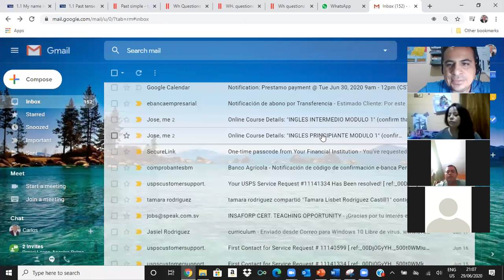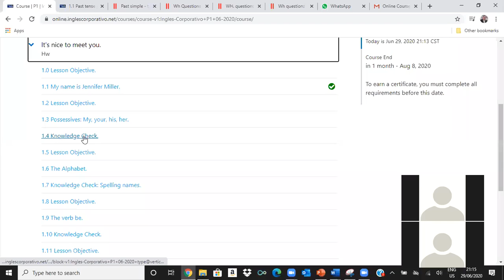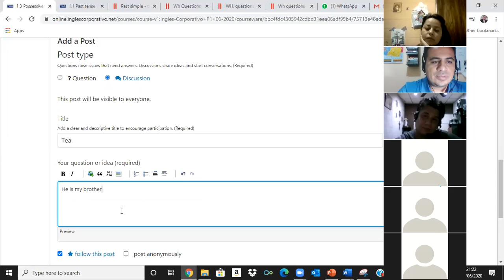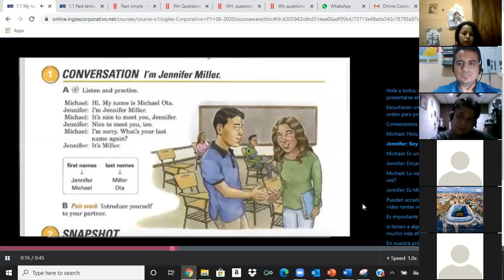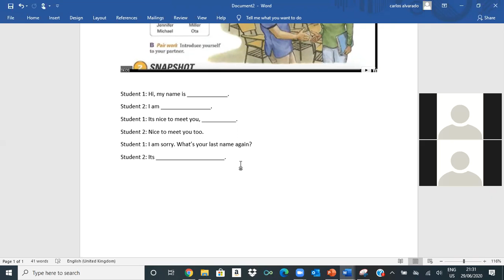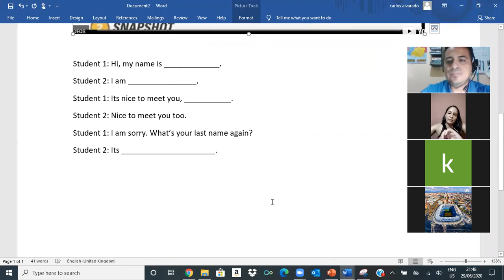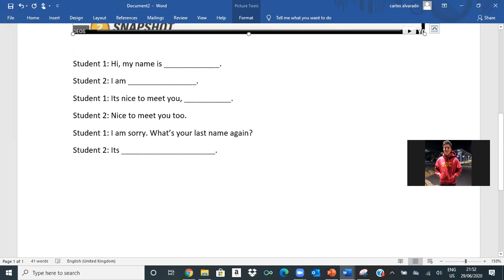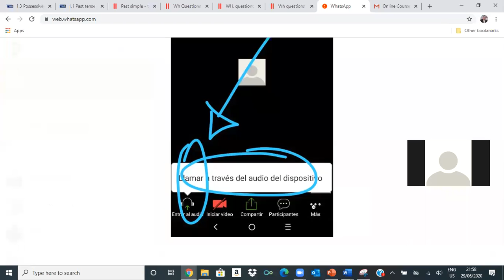Ingles Corporativo- Greeting Introducing yourself 1.1, June 30 2020